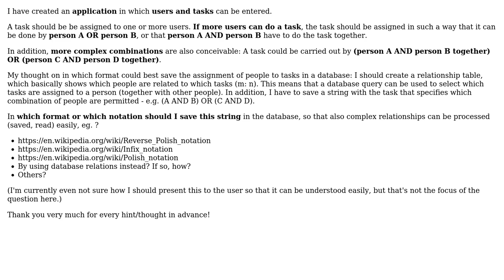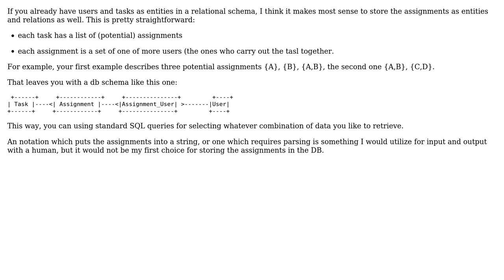Best notation to store/read/compute complex relationships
With thanks & praise to God, and with thanks to the many people who have made this project possible! | Content (except music & images) licensed under CC BY-SA | Music | Images & others | With thanks to user Doc Brown user BogisW and the Stack Exchange Network Trademarks are property of their respective owners. You are responsible for your own actions.